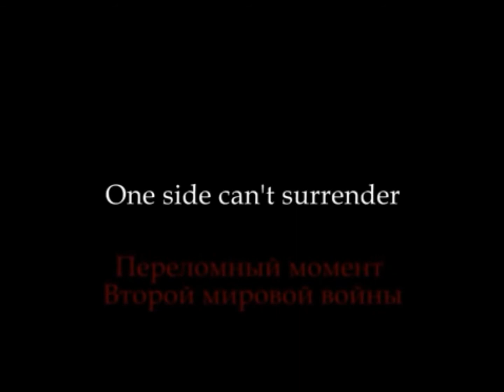Red Orchestra 2 Heroes of Stalingrad PAX 2010 Trailer